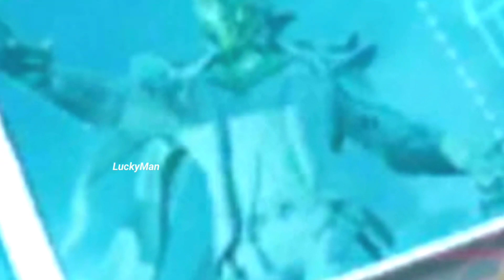BGMI FIRST FEMALE HINDI VOICE PACK IS HERE😍 || DYNAMO VOICE PACK RELEASE DATE🔥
I provided bgmi new event.